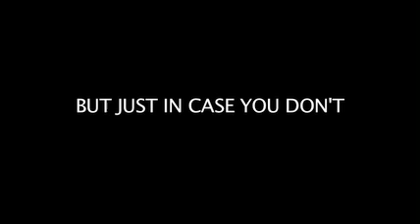Arctic Monkeys video diary 06 - Melbourne day One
Before the Arctic Monkeys "View From" series was official, Matt Helders kept a video tour diary around Australia in 2006.